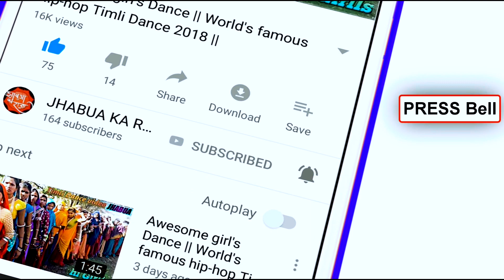चम: चम वागे जानू तेरी पायल की झंकार । SuperHit Best Timli Dance Video